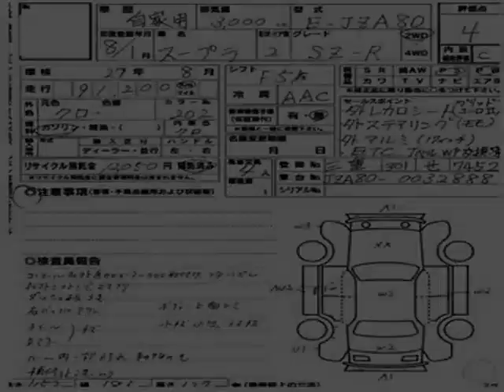Vancouver Velocity Cars - BC - 1996 Toyota Supra SZ-R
Vancouver Velocity Cars - BC - 1996 Toyota Supra SZ-R 278